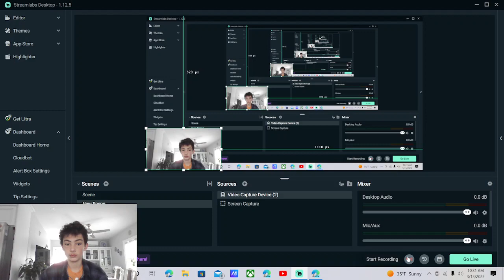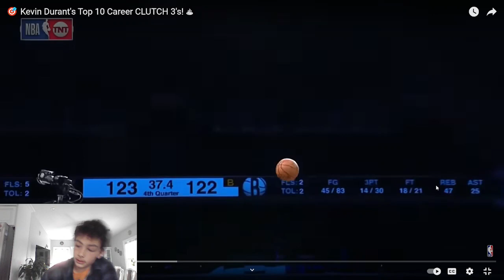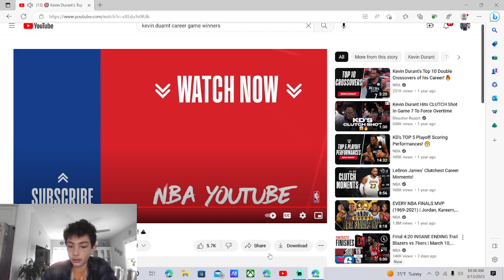Reacting to Kevin Durants Top 10 career 3's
Made by NBA